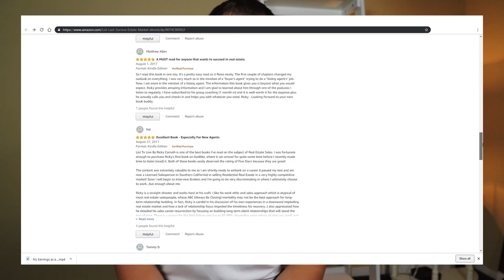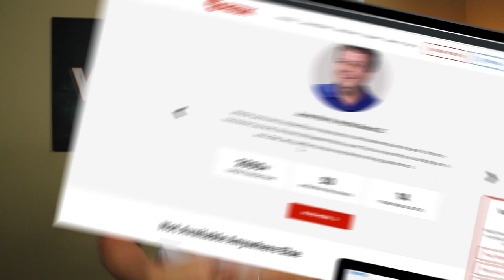Tip to Find off Market Buyers and Sellers | Networking With Other Real Estate Agents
Download all my free real estate scripts and the 60 Day Challenge for real estate agents in the free courses Networking With Other Real Estate Agents for off market buyers and sellers

This is an avenue of my real estate business that I haven't really talked about much, but it is such a great strategy. Not only to do more real estate deals and take more listings, but also build your real estate database as well.